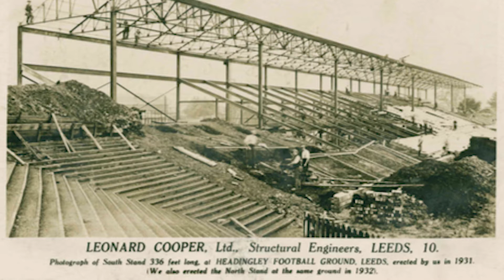Gary Hetherington talks about the last stand and the future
Jamie Jones-Buchanan chats with Rhinos' CEO Gary Hetherington following the club's final game in front of the original South Stand.